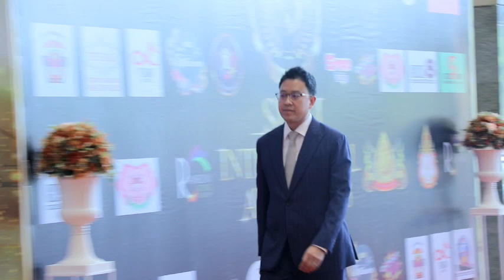Ch8 คุณยัญชัย บุญใช้ CEO ไอเฮิร์บ กรุ๊ป เข้ารับรางวัล Siam International Awards 2023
✅คุณยัญชัย บุญใช้  CEO  ไอเฮิร์บ กรุ๊ป โรงงานรับผลิตอาหารเสริมให้แบรนด์ดังมากมาย เข้ารับรางวัล Siam International Awards 2023

ปังแบบฉุดไม่อยู่แล้วหล่ะค่ะ สำหรับนักธุรกิจชื่อดัง “คุณยัญชัย บุญใช้” กรรมการผู้จัดการ บริษัท ไอ เฮิร์บ คอร์ปอเรชั่น จำกัด โรงงานรับผลิตอาหารเสริมให้แบรนด์ดังมากมาย ที่ล่าสุด ได้รับการเสนอชื่อเข้ารับรางวัล Siam International Awards 2023 เวทีรางวัลอวอร์ด ระดับสากลที่มีขึ้นทั้งในและต่างประเทศ ในสาขา แบรนด์ผู้ผลิตอาหารเสริมดีเด่น ซึ่งงานนี้ ท่านจะว่าอย่างไรบ้างนั้น ไปฟังกันเลยจร้า

4 Ku-band @ 54 MHz
24 Ku-band @ 27 MHz

Downlink Information:
NAT TV 1 and 2
Transponder: 22
Frequency: 12090
Symbol Rate: 20000
FEC: 3/4

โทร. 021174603